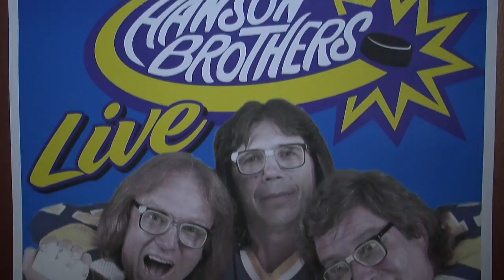Dave Russo Meets the Hanson Brothers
Comedian Dave Russo interviews the legendary Hanson Brothers from the movie "Slapshot."